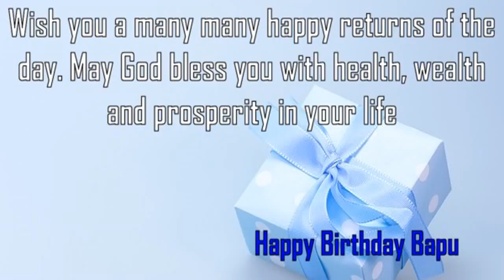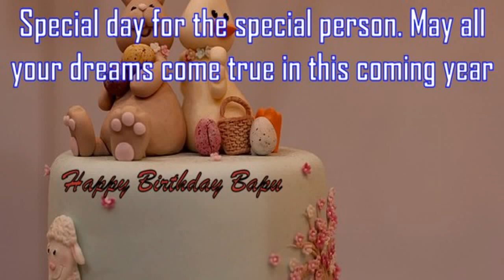Happy Birthday Bapu Image Wishes✔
Happy Birthday Bapu Images. Send Personalized happy birthday wishes to Bapu in 1 min by visiting
GreetName has thousands of image templates to choose from based on gender, age, and relationship. Pick the best image template. Enter Your Name and click 'Generate Personalized Image' button. You can share Bapu picture birthday wishes to any social network such as Facebook status, Whatsapp status, Instagram, Twitter, Google+, etc